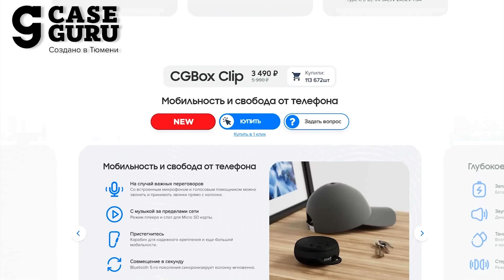Локи - все о продолжении. 3 сезон или спин-оффы Мобиуса и Сильвии?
CASEGURU ТОПовые колонки  от тюменского Илона Маска

Реклама. И.П.Бокова erid:LjN8KLuPY